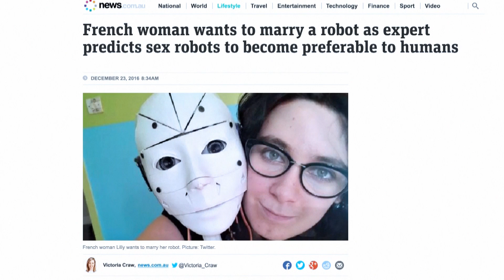Why Can’t I Marry My Robot?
Dr. Brown responds to two recent phenomena: the rise of robosexuals who want to marry their robots, and the rise of those who want to marry themselves.